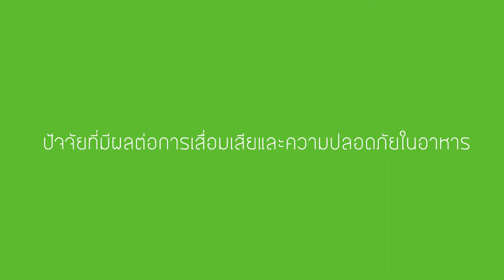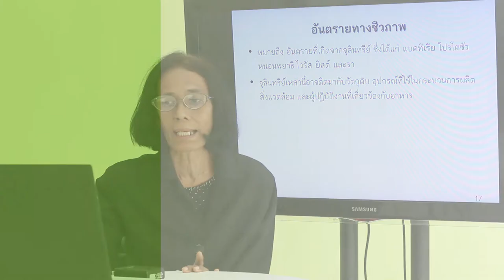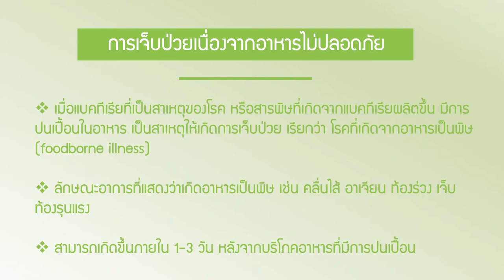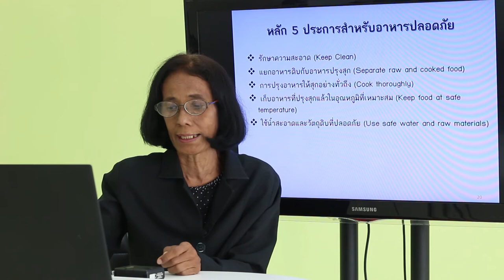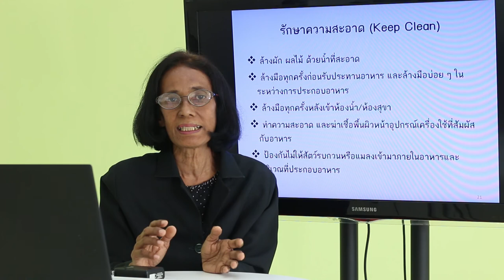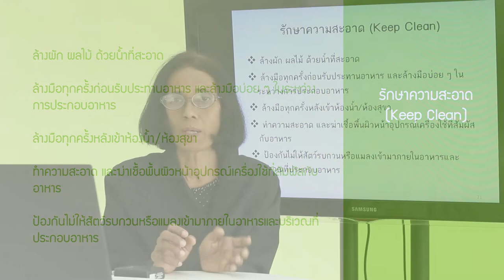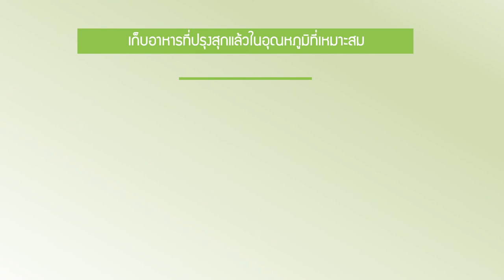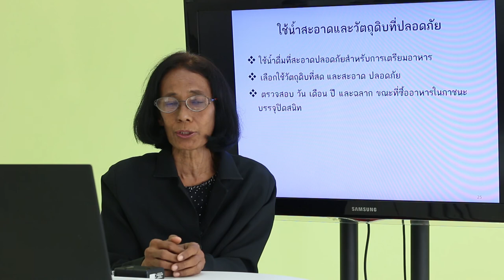ปัจจัยที่มีผลต่อการเสื่อมเสียและความปลอดภัยในอาหาร 2/2